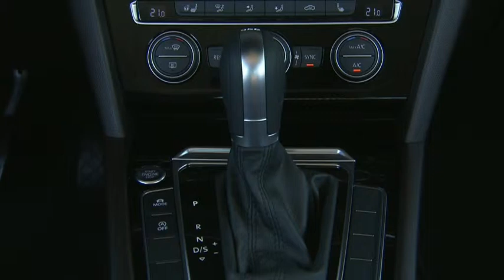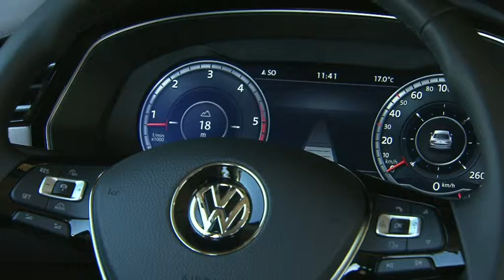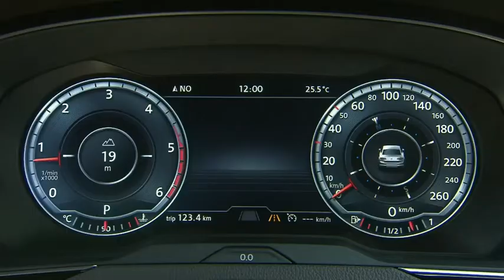VW Passat SW